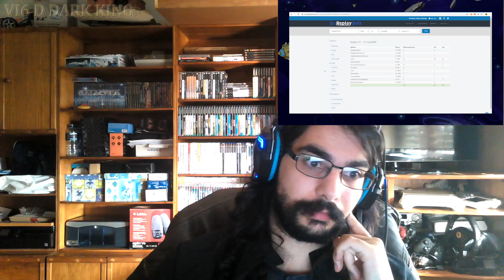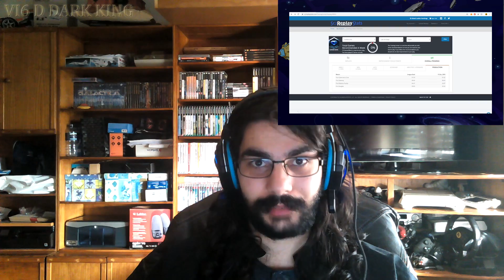StarCrafts S7 E7 "GG No Re" [SERIES FINALE] Live Reaction